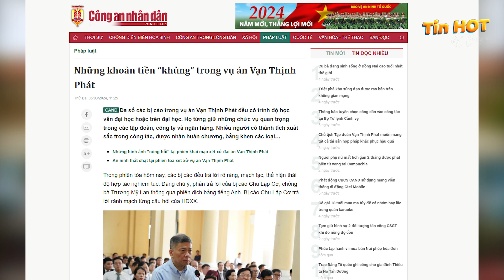Cáo trạng dài 160 trang vụ Vạn Thịnh Phát | Tin Hot Ở Đây